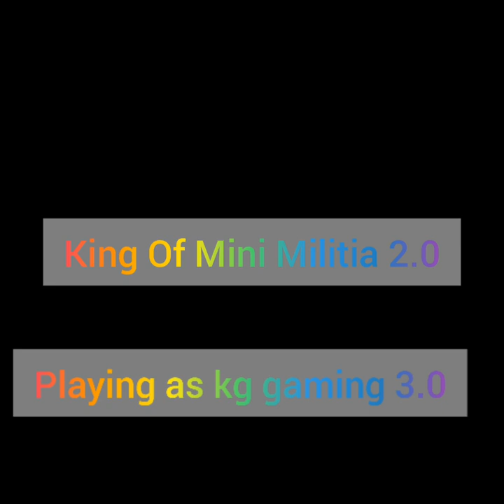Playing as kg gaming 3.0 (King Of Mini Militia 2.0)